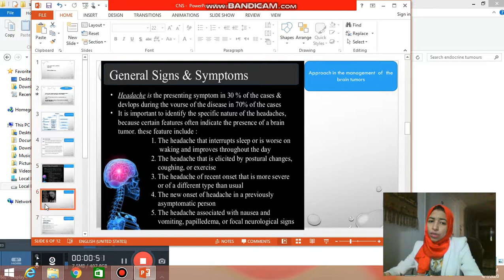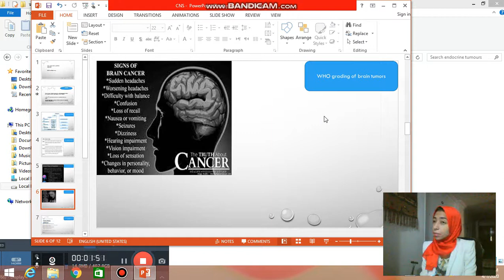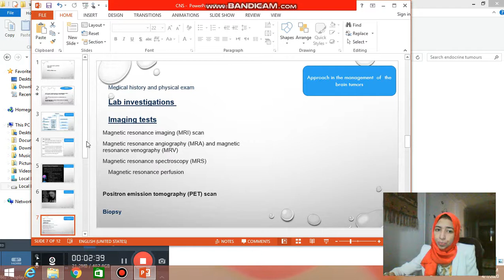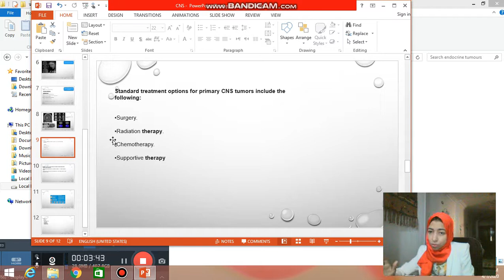Nur OncMD860 lecture 6 3of3